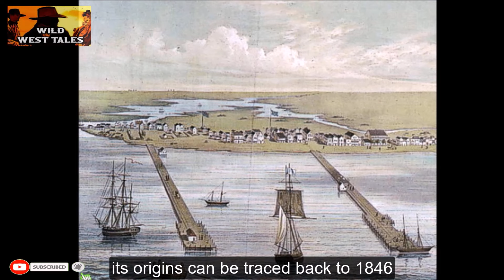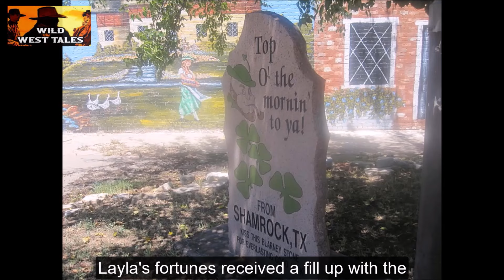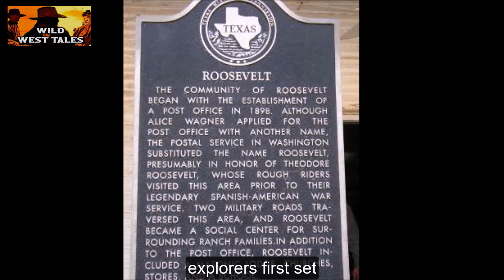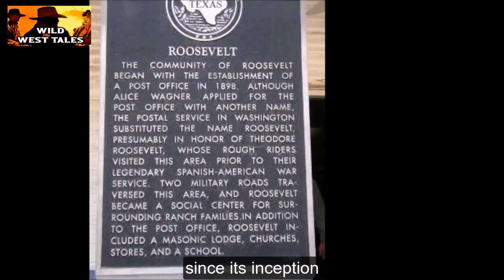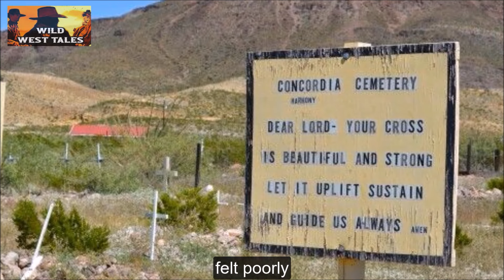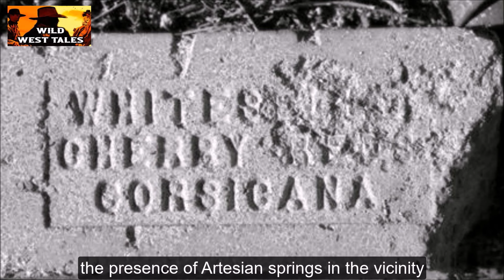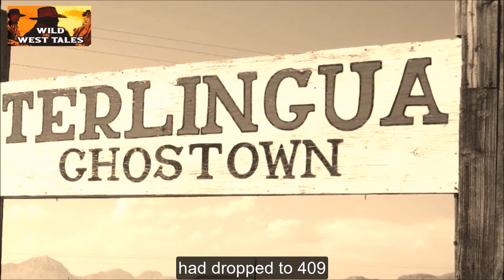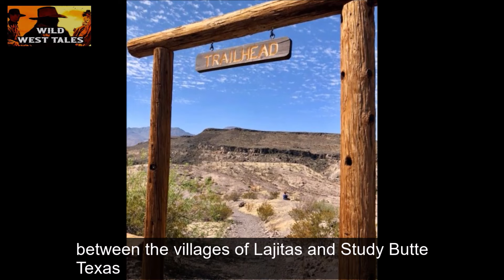10 Abandoned Old West Ghost Towns in Texas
10 Abandoned Old West Ghost Towns in Texas

In this video we will be talking about Old West 10 Famous Ghost owns in Texas. Explore the haunting echoes of the past in our captivating video, "10 Old West Ghost Towns in Texas." Journey with us through the Lone Star State as we uncover the fascinating history and mysteries behind these abandoned relics of the Wild West. From the eerie remnants of once-thriving communities to the stories of the people who lived and vanished, you won't want to miss this immersive tour of Texas' most intriguing ghost towns. Join us on this unforgettable adventure and discover the untamed spirit of the Old West that still lingers in the desolate streets of these forgotten places.

Explore the eerie remnants of a bygone era in our latest adventure! Join us as we journey through the Lone Star State to uncover the hidden histories of 10 Abandoned Old West Ghost Towns in Texas. From dusty saloons frozen in time to tumbleweed-strewn streets, these forgotten settlements are a haunting testament to the rugged pioneers who once called them home. Grab your cowboy hat and saddle up for a wild ride through the ghostly echoes of Texas' past!